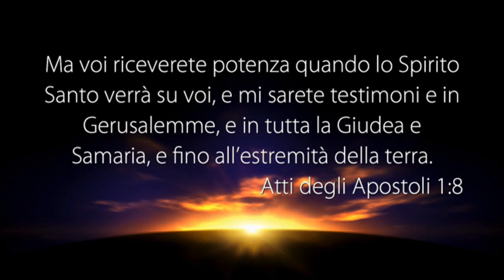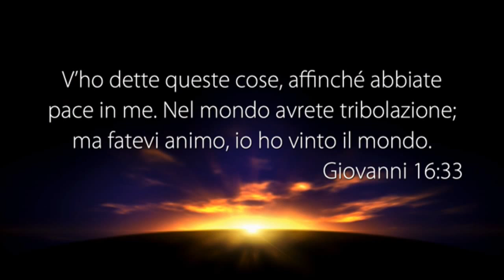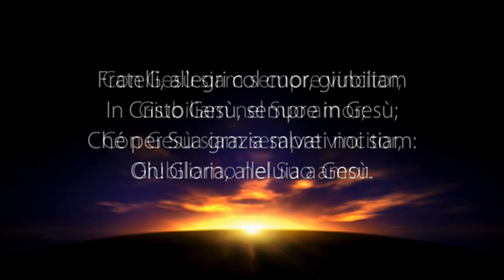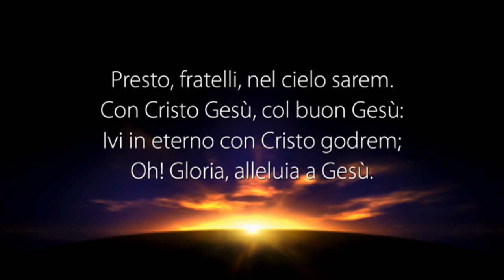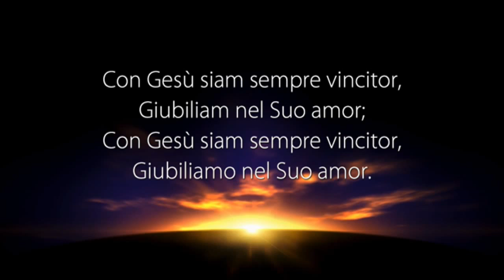La Voce del Pastore del 16/07/2016 - MATTINA